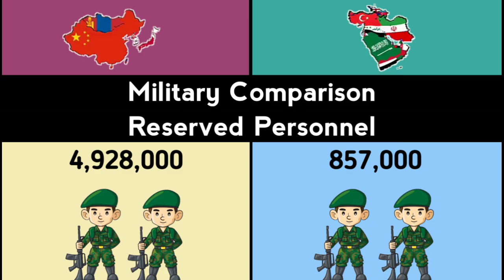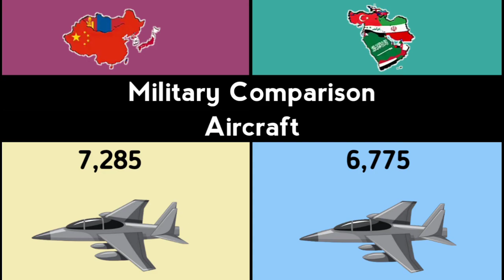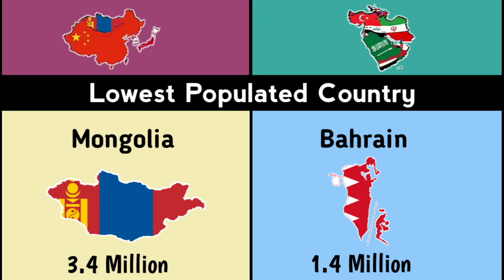East Asia vs West Asia | Comparison |Legit Data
...This Video is made for only Educational Purposes...